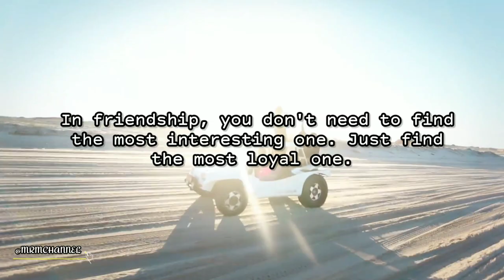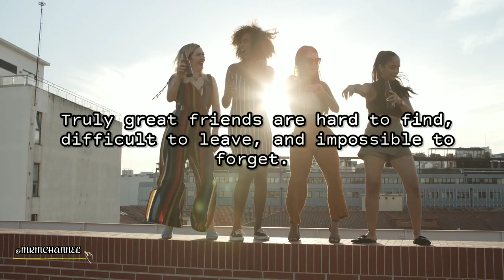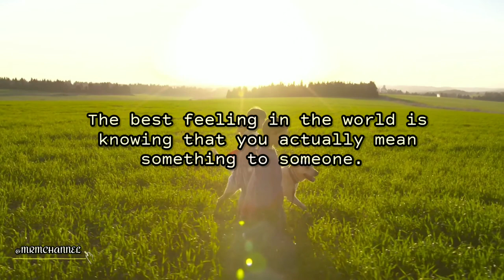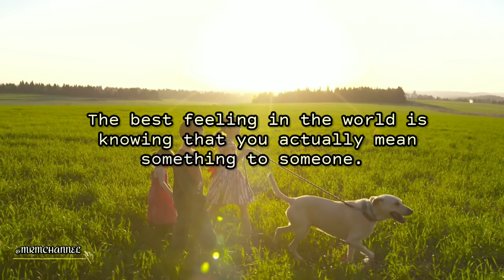Friendship | MRM CHANNEL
ᴍᴜꜱɪᴄ|ʀᴇʟᴀxᴀᴛɪᴏɴ|ᴍᴏᴛɪᴠᴀᴛɪᴏɴ

🎶 Track info:
Friends Forever by Kylie Dailey